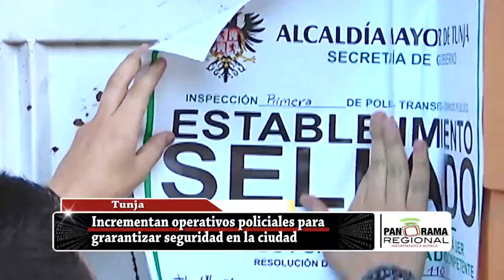Incrementan operativos policiales para garantizar seguridad en Tunja